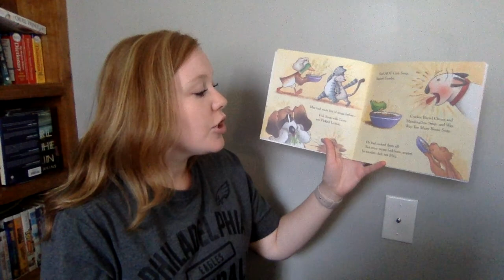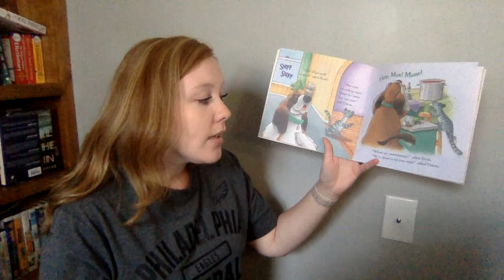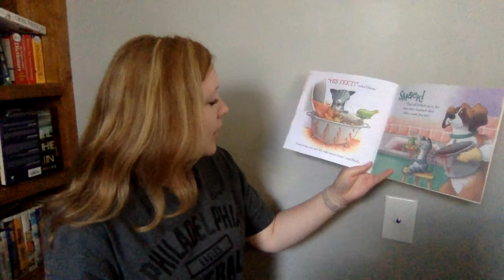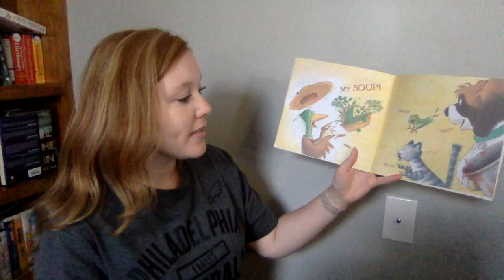Duck Soup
5/7 Read Aloud Duck Soup by Jackie Urbanovic